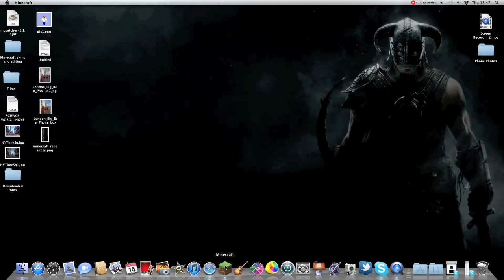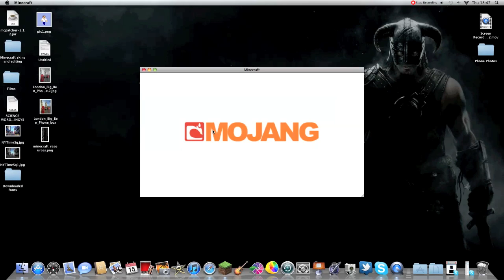Gaffers And Andrew On Minecraft Pt. 3 1/2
This is part one out of 2 in part 3 of our series. Confusing? I know! :P Enjoy anyway!